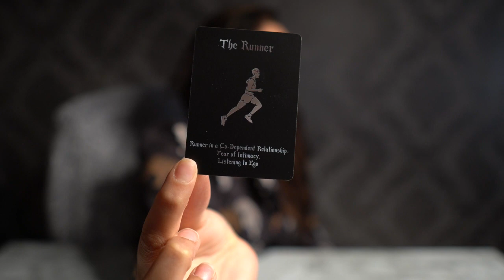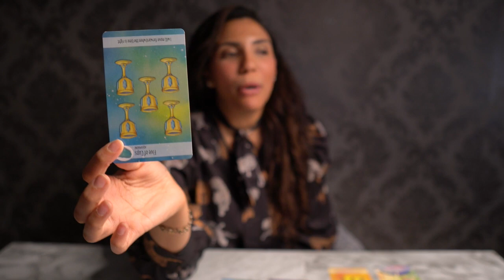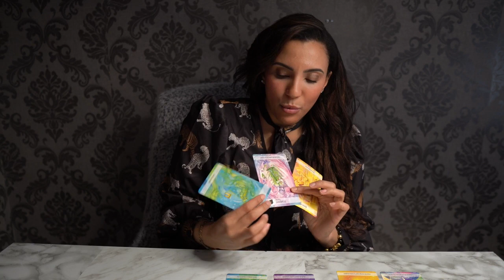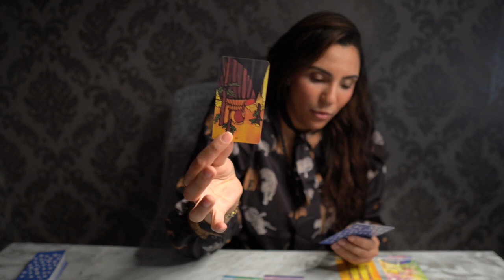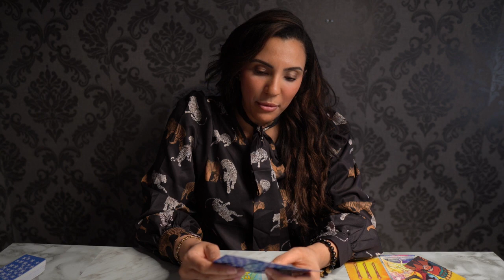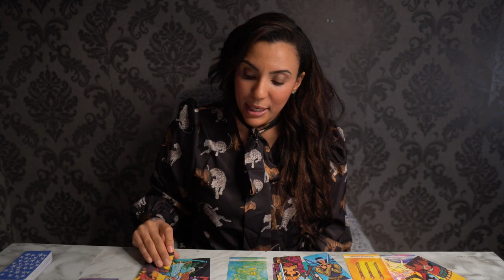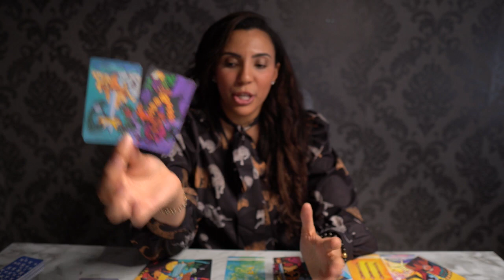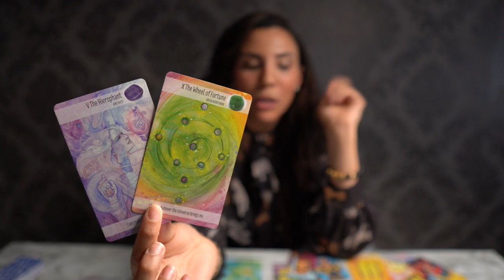❤️VIRGO “A Confusing Situation Virgo Is About To Bring Clairity Find Out The Details!"MARCH 2021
My Fav Sweaters!